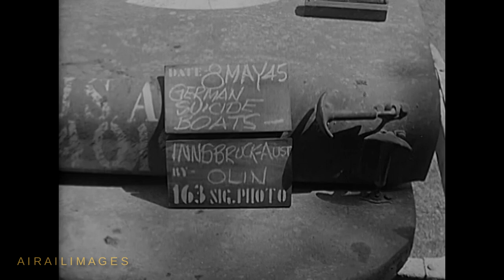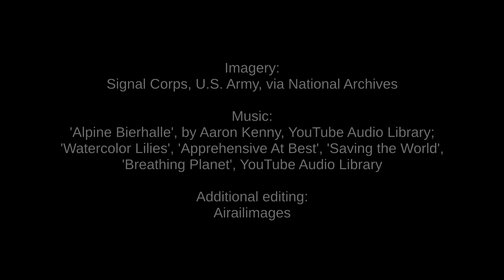Messerschmitt Me-262 jet Innsbruck May 1945 German Suicide Boat National Archives Airailimages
The end of World War II in Europe was still unfolding as American troops inspected a grassy field of Messerschmitt Me-262 jet fighters near Innsbruck, Austria, on 8 May 1945, just a day after the formal surrender was signed. Some fighting, and the last surrender of German troops in Europe, came as late as 12 May, and U.S. Army soldiers in this vintage film carry M-1 carbines and other weapons.
  Another title slate in this film says German suicide boats are inspected. Caption cards from the army say the boats, and explosive charges, were located in a wooded area near Igls.
 On 9 May, Undersecretary of War Robert Patterson arrived in Austria aboard a B-25. He was met by Lieutenant General Alexander M. Patch, Commander, Seventh US Army, and Lieutenant General Wade H Haislip, Commander, XV Corps.
 Patterson is filmed in a Stinson L-5 liaison plane. Later he pins Bronze and Silver star awards on Army engineer troops. At the end of the film, Patterson is accompanied by Major General Fay B Prickett, of XXI Corps, as they inspect the ruins of Berchtesgaden.